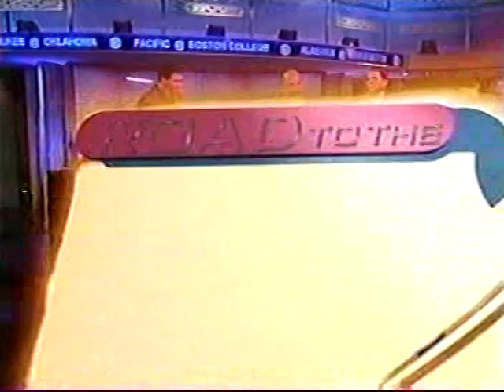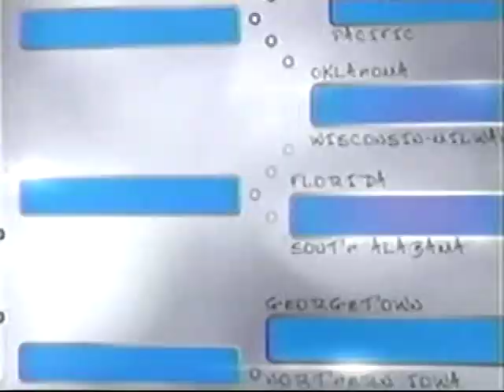2006 NCAA Tournament First Round